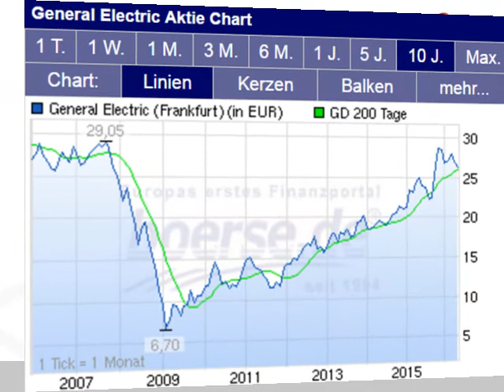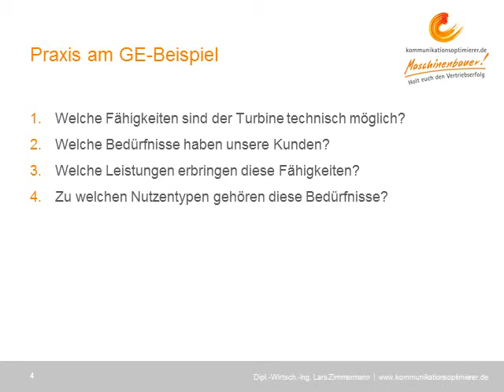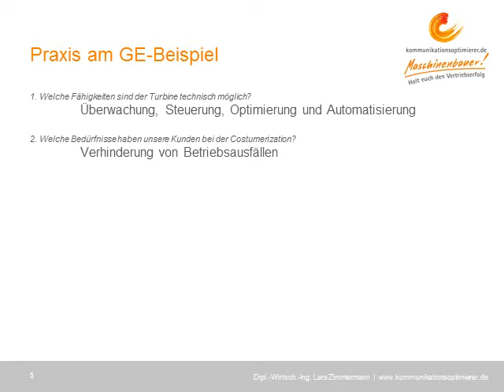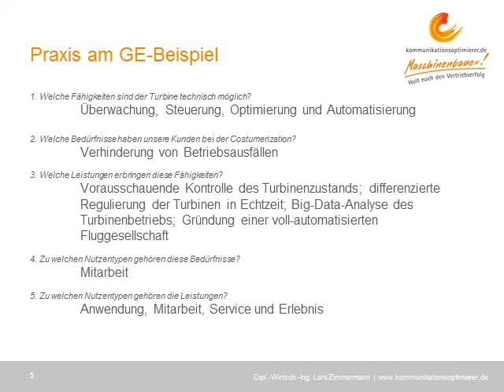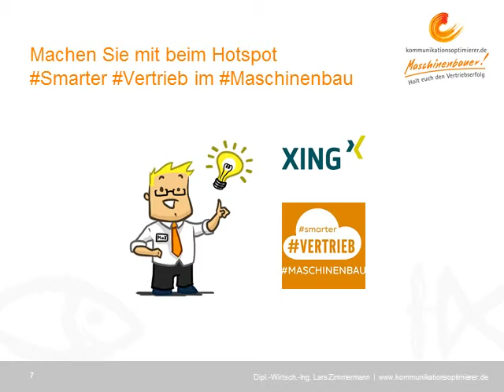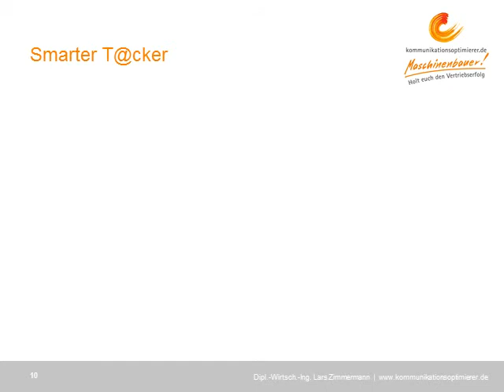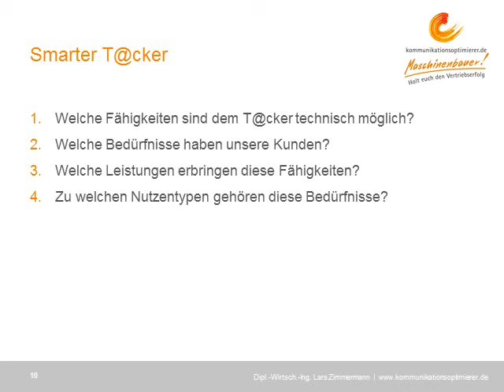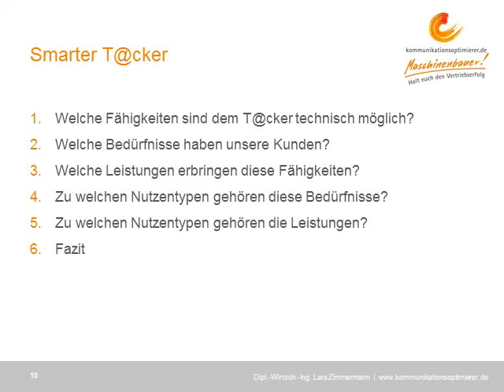Der Nutzen-Kompass - Part 3 - Der PraktiCant packt aus!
Dipl.-Wirtsch.-Ing. Lars Zimmermann vom kommunikationsoptimierer.de ist SmartCoach im Maschinenbau. Sein neuer Nutzen-Kompass ermöglicht jedem Unternehmen, seine Smarte Produktaufrüstung mit exzellenter Kundennähe auszuführen. Warum? Es ist Zeit für den Paradigmenwechsel! Wir müssen auf ein Mindset wechseln, welches uns die neuen Nutzen vom smarten Potenzial erkennen lässt. Überzeugen Sie sich selbst vom interaktiven Screencast. Voten Sie dabei gleich auch noch mit!